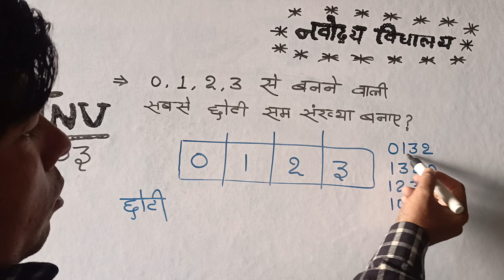नवोदय विद्यालय के बच्चों के लिए(5)